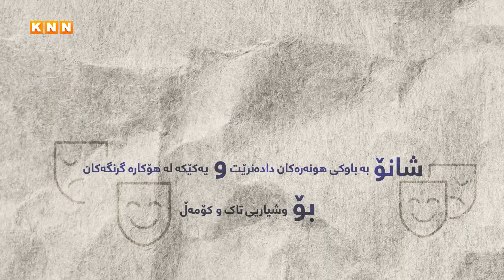پەیامی شانۆکارانی کورد لە رۆژی جیهانیی شانۆدا